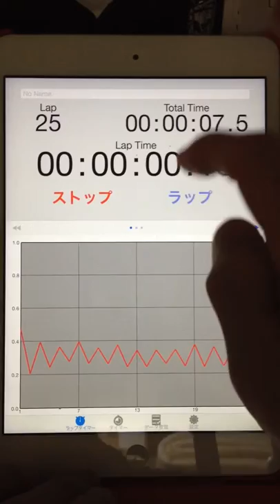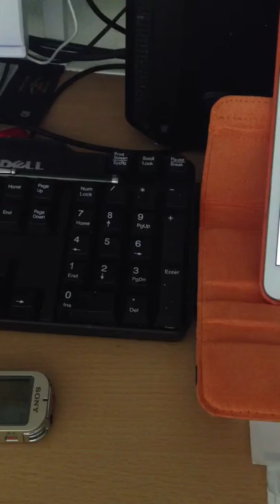2015.06.08 "every morning experiment on timing progression" by Aratori